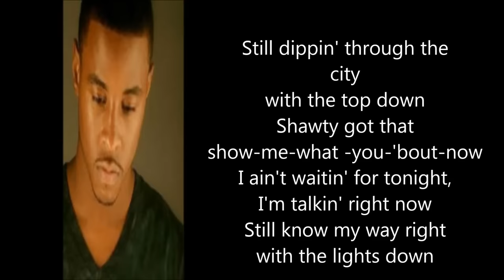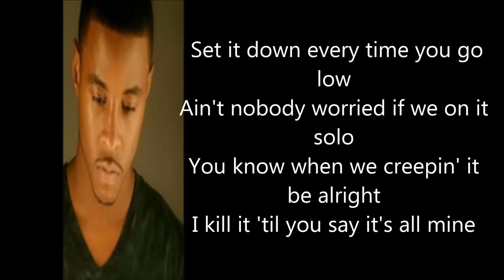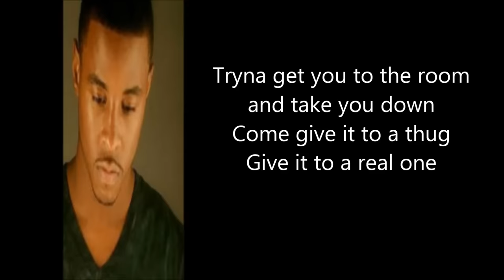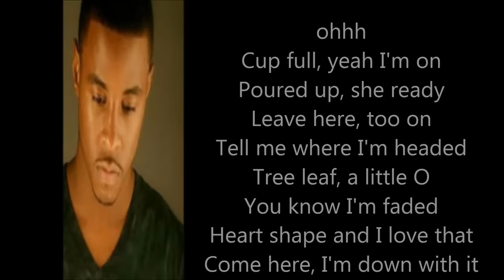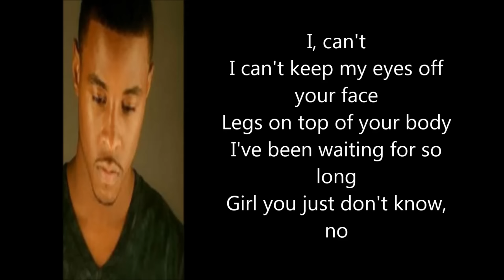Jeremih ft. Ty Dolla $ign- Impatient Lyrics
*Sorry For Incorrect Lyrics*
Thanks For 3.9k views!!